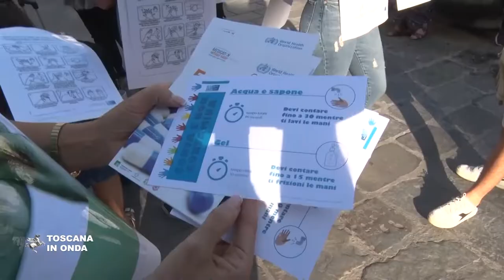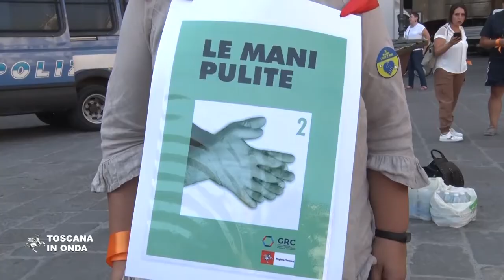La giornata mondiale della sicurezza del paziente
Iniziative in Toscana per sensibilizzare piccoli e grandi sulle semplici regole dell'igiene, il corretto uso degli antibiotici e dei farmaci e la sicurezza delle terapie.